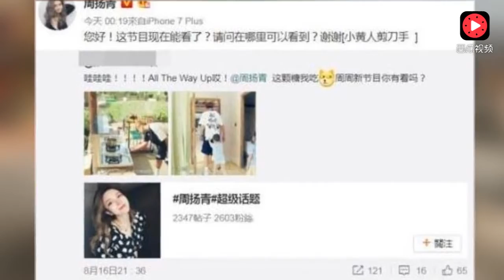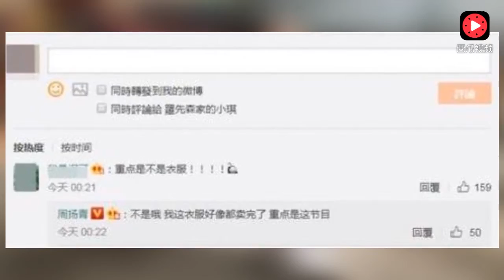罗志祥穿女友品牌衣服上节目 周扬青关注重点却是这